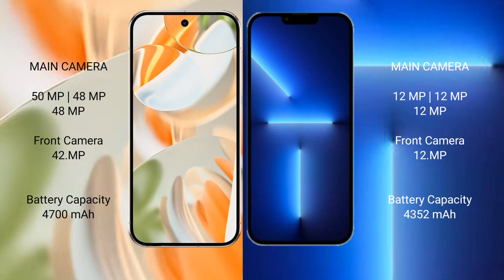Google Pixel 9 Pro vs iPhone 13 Pro Max Review